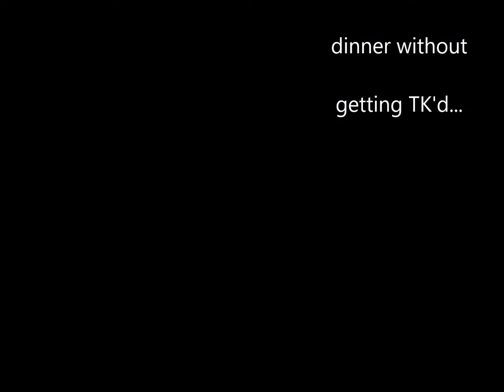Shockrs pubg kills 10 18 17 solo chicken dinner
Ran just one solo run before calling it a night for a chicken dinner...
amazing what you can do when the kids go to bed.
special thanks to MAXAURALIAS, TREEMANPDX96, and HURNSKAAR for going to bed :)

yea, I spelled it right that time...